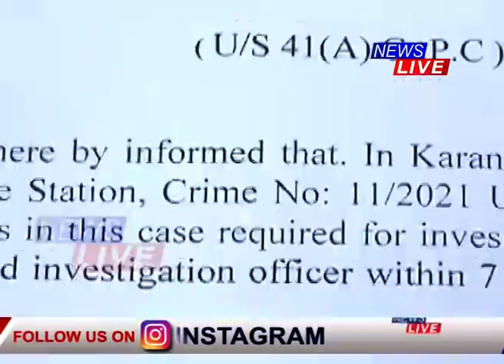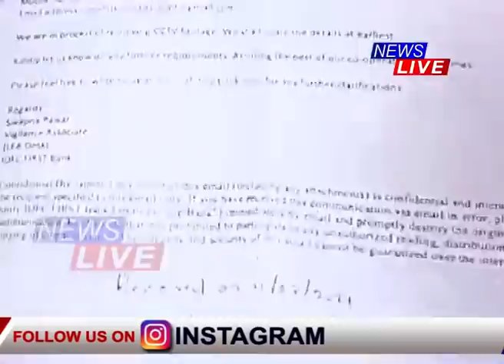সাৱধান! য'তে ত'তে আপলোড নকৰিব আপোনাৰ Aadhar, PAN Card বা অন্যান্য নথি, যদি কৰে বিপদত পৰিব পাৰে আপুনি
🔴 সাৱধান! য'তে ত'তে আপলোড নকৰিব আপোনাৰ Aadhar, PAN Card বা অন্যান্য নথি পত্ৰ
🔴 যদি কৰে বিপদত পৰিব পাৰে আপুনি
🔴 Naukri নামৰ Job Websiteটোত নিজৰ Aadhar আৰু PAN Card আপলোড কৰি এতিয়া বিপদত পৰিছে যোৰহাটৰ এজন ছাত্ৰ!